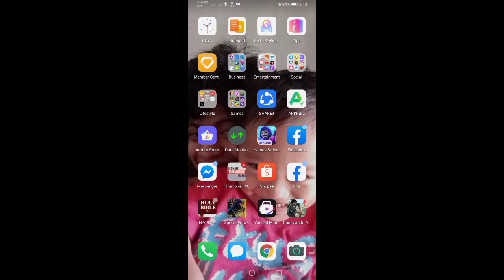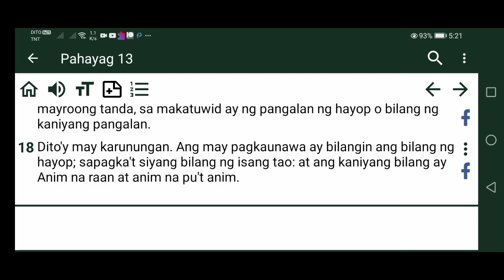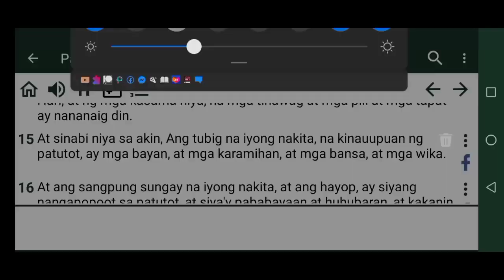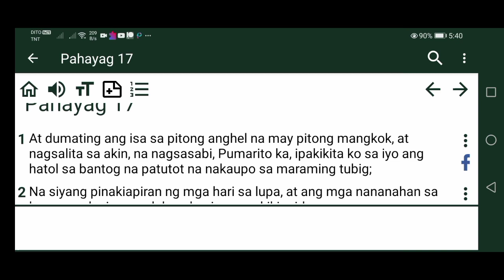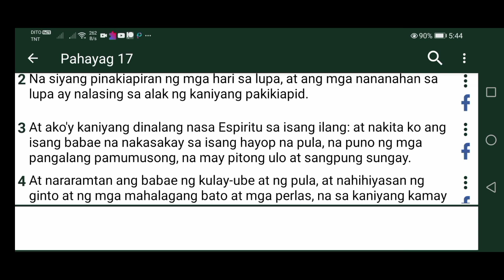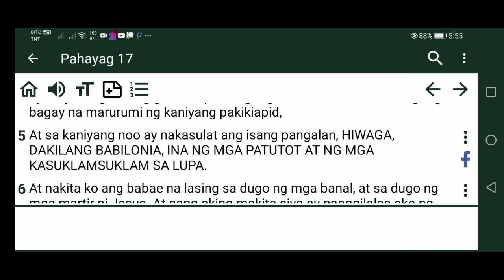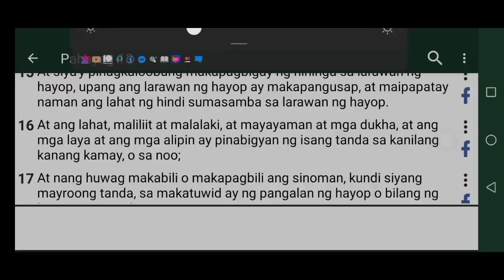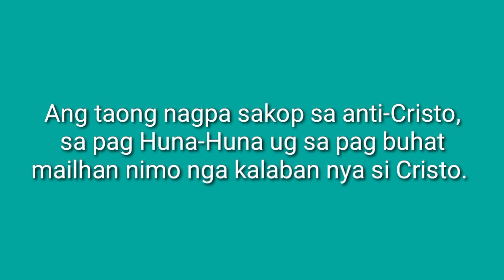COVID19 VACCINE AT MICROCHIP ITO NA BA ANG TATAK NG 666?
Daghan saatoa naglibog kay daghan nag ingun ug nag mensahe na ang covid19 vaccine daw ug ang microchip Mao daw, ang tatak sa 666 diri sa video mahibal an nato ang tinood ug masabtan para dili ta ma tintal sa katapusang adlaw.
*correction lang guys na si God tag-iya sa atong kinabuhi